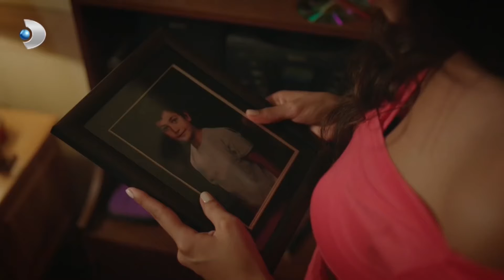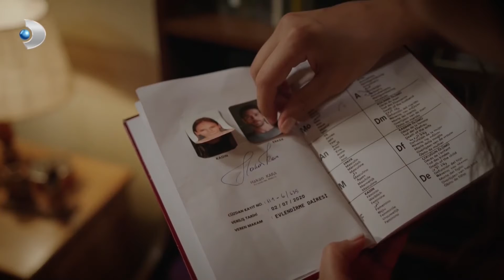Sevda Sahte Evliliği Öğrendi! - Çatı Katı Aşk 7.Bölüm